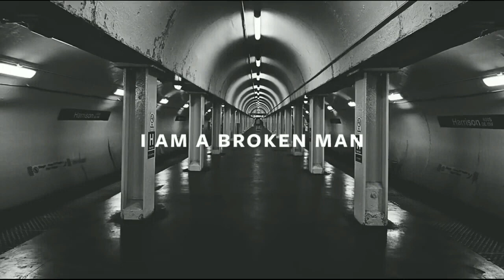(WOW) Don't Be A "COWARDLY" Calvinist | Paul Washer | Biblical Wisdom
Paul Washer reports converting to Christianity while studying to become an oil and gas lawyer at the University of Texas at Austin.[5][6] He moved to Peru where he became a missionary for 10 years.[7] In 1988, while in Peru,[8] Washer founded the HeartCry Missionary Society to support indigenous missionaries witnessing to people of their own culture.[9][10] As of 2017, the organization supported 238 missionary families in 41 countries.[11]Washer later returned to the United States, and has resided in Radford, Virginia since 2010,[12][13][14] where he continues as the missions director of HeartCry.[15]Washer is sometimes identified as part of the New Calvinism movement,[16][17] although he has expressed concerns with this movement.[18][19][17][20]